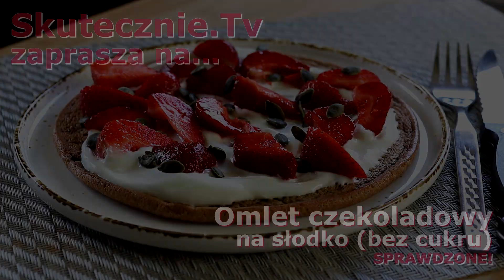PRZEPIS► Omlet czekoladowy na słodko (bez cukru) :: Skutecznie.Tv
PRZEPIS na prosty i super smaczny OMLET czekoladowy na słodko: bez cukru, doskonały na śniadanie czy kolację. Czasem pomijam kakao, robiąc omlet waniliowy. U nas zwykle z owocami i skyrem, spokojnie może być z bitą śmietaną;)

TOP 20